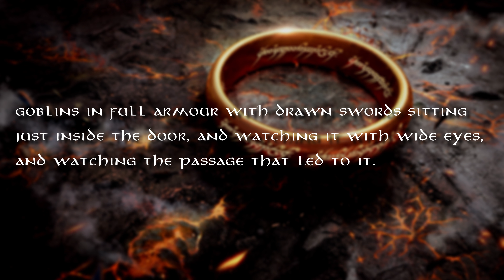How the Ring tried to kill Bilbo and why Smaug didn't take the Ring | Middle-earth Theory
As I recently read The Hobbit again I stumbled upon a question as I was reading - Did the One Ring try to kill Bilbo Baggins? The short answer to this is yes - and it tried to do it the same way as it did with Isildur in the Disaster of the Gladden Fields. But More interestingly I started to wonder when didn't it try to kill Bilbo and could there be an explanation why the ring didn't simply slip off Bilbo's finger when he faced Smaug inside Erebor?
For this reason I've come up with a theory I represent in this video and I also share some thoughts about the Ring and Bilbo's role in the Battle of the Five armies

Do you have a theory? I'd love to hear it in the comments!

🔷Planning to start a YouTube channel? Let VidIQ help you get started and grow! That’s how I started my channel, so I highly recommend you use it;

Bilbo with the Ring - Todd Eyre (The Hobbit Trilogy)
Smaug - Stevce Lazarevski
Images from The Hobbit Trilogy
Arkenstone - Daarken
The Battle Under the Mountain - Matt Stewart
Goblin-town concept art - Alan Lee
Goblin Gate - Ted Nasmith
Goblins - Daroz (Fantasy Flight Games)
The One Ring - The Lord of the Rings Rise to War
The One Ring - Torbjorn Kallstrom
Disaster of the Gladden Fields - Jannis Kernert
Images from The Lord of the Rings Trilogy
The Death of Isildur - Anke Eissmann
Sauron - Jerry Vanderstelt
One Ring to Rule them all poster - unknown artist
Sauron - Jean Pascal Leclerc Kegle
Sauron - William Faucher
Smaug sleeping - Unknown artist
Smaug - Jose Luis Valadez Baes
Thief - Raoul Vitale
Smaug - AnatoFinnstark
Smaug - Amisgaudi (Nicolás Pena)
Smaug - CKGoksoy
Smaug and Bilbo - Yin Yuming
Smaug - Even Asmundsen
Nazgûl riders - Inessa Khanenko
Barad-dûr concept art - Shadow of War
Goblin horde - Diego Gisbert Llorens
Bilbo poster - The Hobbit Battle of the Five Armies
One Ring to Rule them All - Donato Art
Battle of the Five Armies cover art - Lucas Graciano
The Last stand - Ncorva